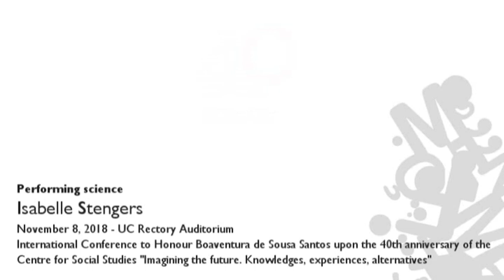"Performing science", with Isabelle Stengers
Philosopher, Professor at the Free University of Brussels. Specialist in philosophy of sciences. Author, among other works, of L'invention des sciences modernes (1993), Cosmopolitiques (1997), La vierge et le neutrino: Les scientifiques dans la tourmente (2006), Au temps des catastrophes: Résister à la barbarie qui vient ) and Une autre science est possible! Manifeste pour un ralentissement des sciences (2013).